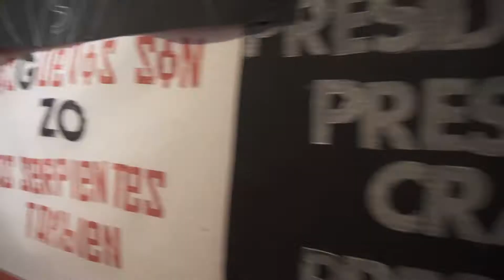Candelaria Botto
Durante los días 17 y 18 de noviembre de 2018 se presentó la primera edición del evento La Criatura, pedagogías del hacer en formato cumbre performativa en el Club Cultural Matienzo, en el marco del G-20 que tendrá lugar en Buenos Aires.

El Centro Cultural Matienzo se transformó en el escenario de una cumbre que contó con presentaciones de referentes sociales y culturales e interferencias de bailarinxs, músicxs, dibujantes y performers. La Criatura fue organizada por la Asociación Civil Creando Redes Independientes y Artísticas (CRIA). En el salón del centro cultural y alrededor de una gran mesa, los y las asistentes participaron de la primera parte de esta propuesta para hablar de rte, educación, medioambiente, pueblos originarios, economías alternativas, género, feminismos y sexualidades, neo-extractivismo y Derechos Humanos, entre otros. En los distintos segmentos, de cada jornada, hablaron el filósofo italiano Franco Berardi Bifo; la referente mapuche Moira Millán; la activista trans Marlene Wayar; la activista feminista queer Mabel Bellucci; la activista feminista Candelaria Botto; el poeta y fundador de Eloísa Cartonera Washington Cucurto; las integrantes del Foro Feminista contra el G20 Flora Partenio y Patricia Laterra; el colectivo feminista Ni Una Menos; el Bachillerato Trans Mocha Celis; el dirigente senegalés Mustafa Sene; el escritor y dramaturgo Félix Bruzzone; el abogado ambientalista Enrique Viale; entre otrxs.

En  la primera jornada, la activista y escritora Vanessa Dourado señaló: "Tenemos que pensar otras formas de hacer política. La política que hacemos está vieja. No podemos cerrar los ojos lo que pasa en Brasil porque es una tendencia mundial". Por su parte, Francisco Quiñones del bachillerato Mocha Celis dijo: “Este avance de la derecha no solo viene por los territorios sino por las ideas y por el territorio de nuestros cuerpos". La activista travesti Marlene Wayar también habló sobre los cuerpos: “Mi cuerpo en el espacio público produce pedagogías. Estamos elaborando teoría travesti latinoamericana que sea lo suficientemente buena para que pueda producir cambios".
El domingo, Felipe Gutiérrez Ríos del Observatorio Petrolero Sur señaló:  “El pueblo mapuche nunca dejó de narrarse, lo hacía a nivel familiar. En estos años, se ha hecho pública esa narración”. Flora Partenio y Patricia Laterra del Foro Feminista contra el G20 afirmaron: “Desde los feminismos se construyen pedagogías del hacer. El foro no sólo es un espacio de denuncia y crítica a una agenda del G-20 que quiere hablar en nuestro nombre, sino que es un espacio donde construimos alternativas. La salida es feminista y colectiva o no es”.

Durante los días tuvieron lugar distintas interferencias performáticas de Bifo Berardi, del artista Diego Melero y el biodrama La Karateca. Dibujaron en vivo Azul Blaseotto y Ezequiel García. La orquesta Todo Poderoso Popular Marcial cerró la noche con un show.
Además La Criatura intervino todo el Club Cultural Matienzo con la intervención de banderas realizadas por 50 artistas nacionales e internacionales de los países que integran el G20, una feria de editoriales independientes organizada por el stand colectivo “Todo Libro es Político”, intervenciones poéticas y literarias en la terraza. También se realizaron los laboratorios de autorretrato feminista por Gisela Volá de Sub Coop y un laboratorio transdisciplinario de slam, poesía, hip hop, dj y Vj por Frente inmigrante, Cumbiemos el Mundo, Anita Tchikita  la Alta escuela Hip Hop de la Villa 1-11-14.

CRIA es un colectivo de colectivos que nace en 2011 y tiene una estructura horizontal, basada en interacciones entre sus redes.  CRIA busca promover proyectos que apunten a la transformación de la sociedad, desde la creaciòn de plataformas transdiciplinares que se articulan en red.  Quienes conforman CRIA son artistas, curadorxs, editoxs, sociólogxs, poetas, fotógrafxs, historiadorxs y videastas: Etcétera, Subcoop, Hekht, Milena Caserola, E-Hiedra M.U.L.I, Cumbiemos el Mundo, Milena Paris y Fe en la Errata.